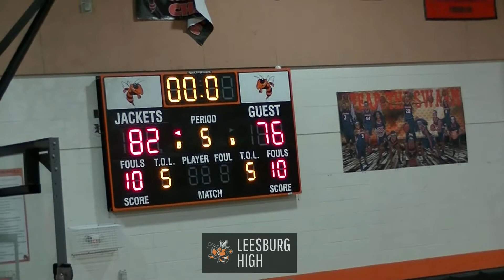2021 Devin Graham Basketball - FHSAA 5A Playoffs Overtime! 21 Points, 7 in OT, 6 Assists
2021 Devin Graham Basketball - FHSAA 5A Quarter Finals
21 Points, 8 in OT, 6 Assists
Leesburg High School vs Land O Lakes - Overtime